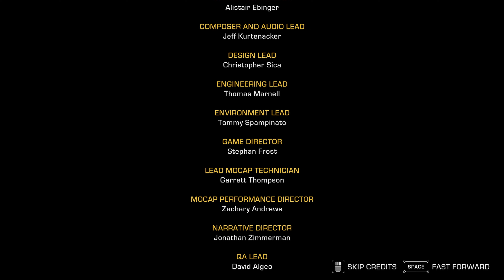The Expanse: A Telltale Series Hunting Grounds Checking in on the crews final moments of Chapter 2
Today we are checking out The Expanse: A Telltale Series Hunting Grounds, this episode will be the finishing  of episode two the hunting grounds. Drummer checks in on the rest of her crew, enjoys some time with Maya listening to music and visiting Cox inside the Brig. In the end Captain Drummer is left with the option of hanging out with Maya after dark or returning to her room we explore the option of heading back to her room.

Merchandise from streamlabs everything goes towards making the channel better at the cheapest cost to you guys everything from hats to shirts!

Humble Partner: We have partnered with humble bundle to bring you the best bundles and you can pick which charities to support, a small portion of the profit will go to me from every sale but not only that often steam codes can be found cheaper